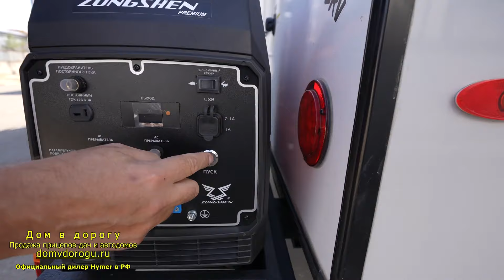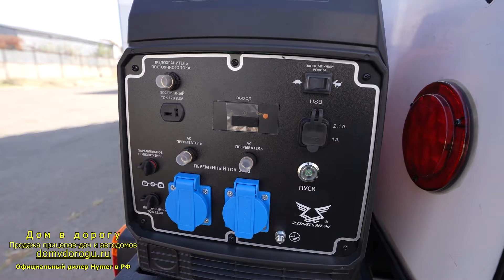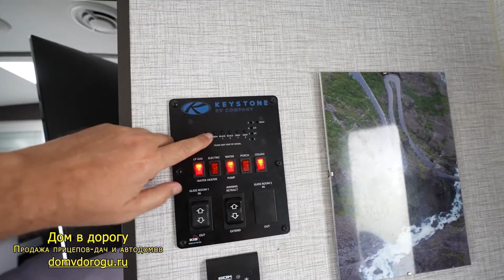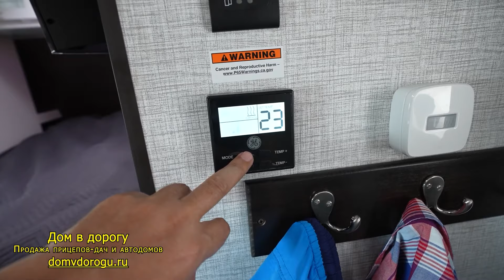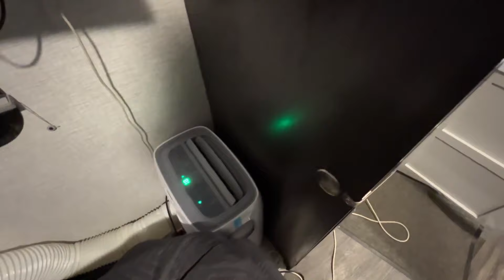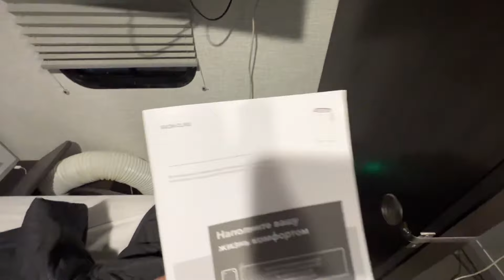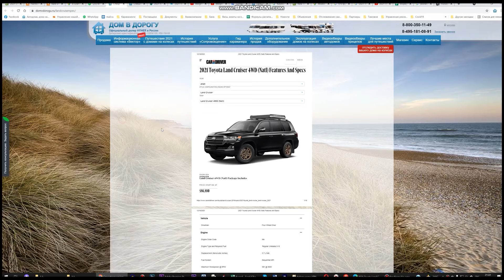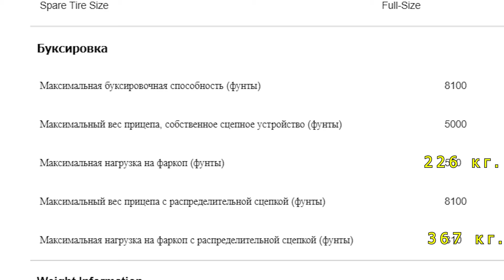Американский автодом прицеп в России. Все тонкости путешествий. От А до Я. С активным оглавлением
· 00:14 Почему американские прицепы не просаживаются в районе фаркопа
00:34 Угол поворота прицепа и прохождение перепадов американского прицепа с большими свесами
02:09 Прохождение перепадов американского автодома с большими свесами
04:20 Что и как подключается к прицепу в местах стоянок и отдыха
07:23 Что такое американская система канализации. Вывозной бак черной воды
11:04 Автодом утром внутри
11:51 Ощущение, что находишься в настоящем доме
12:16 Подключение городской воды к дому на колесах
13:46 Зачем нужны подставки под гофрированные шланги слива серой и черной воды
15:09 Электрифицированная маркиза
17:22 Башмак для поперечного выравнивания прицепа
18:37 Зачем нужна маркиза слайдера
19:14 Бортовой генератор на американском прицепе
22:24 Американский прицеп летом на море
23:19 Внешняя кухня американского прицепа
23:44 Прицеп внутри на море
24:24 Интернет телевидение в прицепе
27:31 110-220В в американском доме на колесах
28:07 Инвертор
28:39 Панель управления в американском доме на колесах
29:31 Что умеет умный дом на колесах
32:32 Стиральная машина в доме на колесах
33:58 Как сэкономит воду в доме на колесах
36:03 Дополнительный кондиционер в доме на колесах
39:31 Что делать есть забился бак черной воды. Как мыть бак черной воды
41:25 Разгрузочное устройство
51:34 К ак нельзя устанавливать шплинты разгрузочного устройства